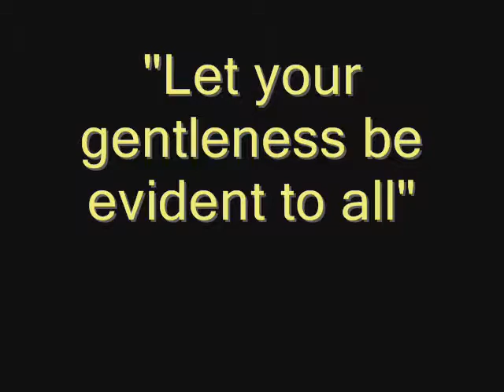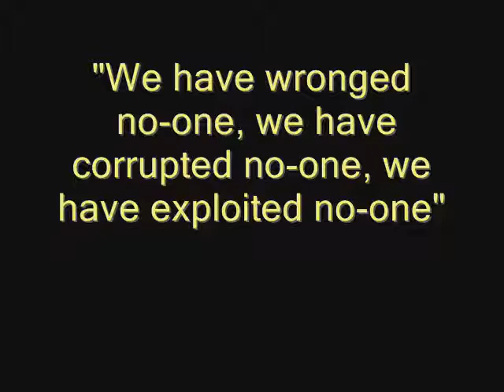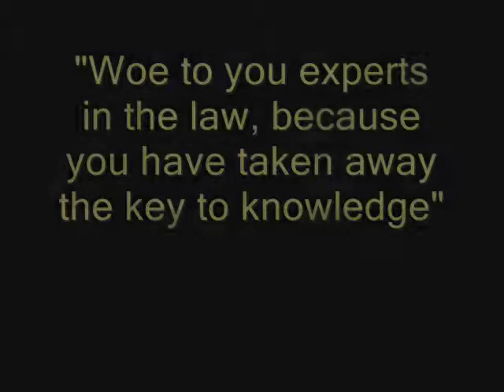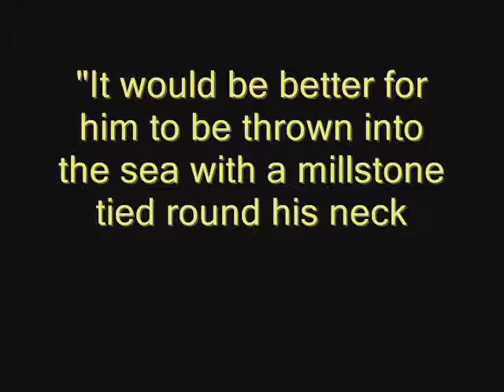Let there be light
The secret family courts v the Bible